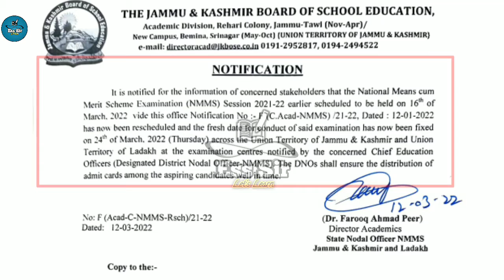JKBOSE NMMS examination Update | Jkbose update today 2022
National Means cum Merit Scholarship Examination date and other details